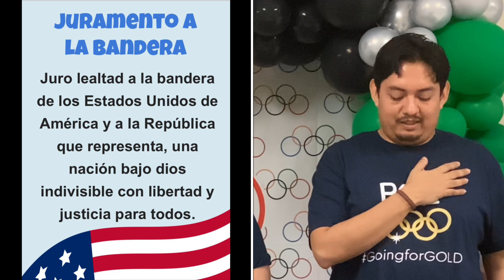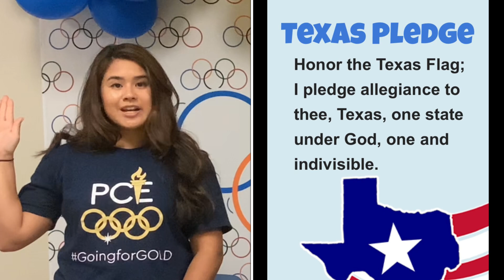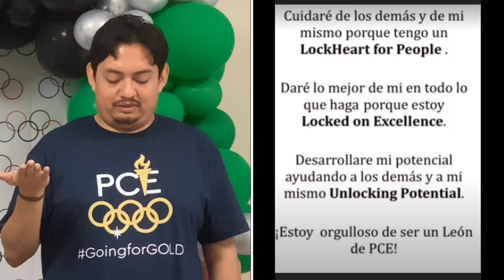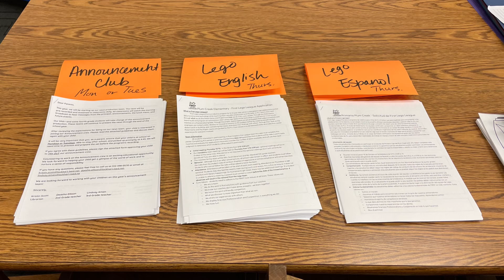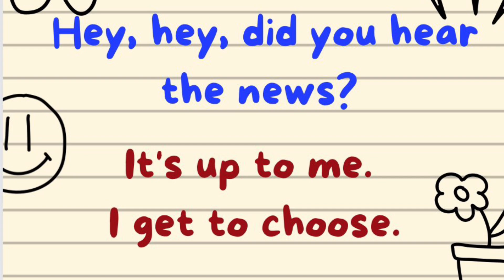PCE ANNOUNCEMENTS SEPTEMBER 24